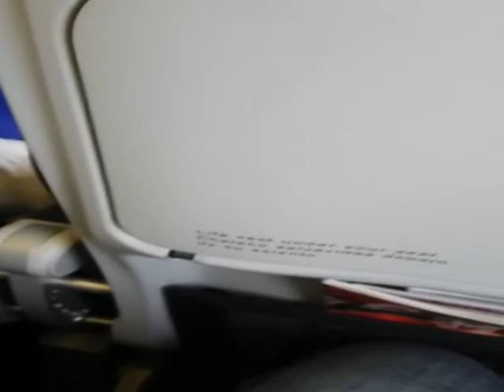Эффект Глория над облаками/ Полет над Барселоной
Глория - это оптическое явление, наблюдаемое в земной атмосфере. Оно представляет собой разноцветные круги, образованные вокруг тени объекта, с которого как раз и видны эти круги. По цветовой гамме это очень похоже на радугу.

Причины образования Глории
Явление, несомненно, красивое, но для того, чтобы полюбоваться глорией, необходимо выполнить несколько условий:

1) Наблюдатель должен находиться высоко над поверхностью Земли (например, в горах, но чаще всего на летательных аппаратах).

2) Солнце, наблюдатель (или объект, на котором он находится) и облака, где будет видно явление, должны находиться на одной прямой. То есть, Солнце светит, объект отбрасывает на облака тень и вокруг этой тени образуются разноцветные круги.

Происходит это потому, что свет, падающий на те облака, отражается каплями влаги облаков обратно к наблюдателю. Разумеется, никаких радужных кругов на облаках нет, это лишь оптический обман.

Интересно
Монахи, живущие в горах, иногда поднимались на какие-нибудь высокие места и видели радужные круги, образованные вокруг своей тени. Воспринимали они это как некий важный знак. Вроде как путём медитаций достигли просвещения, а эти разноцветные круги показывают, что твой внутренний мир находится в гармонии.

По поводу просвещения ничего не знаю, но то, что с верой и силой воли у этих монахов всё было прекрасно, это точно. Это ведь сколько терпения нужно, чтобы высоко в горах, на морозе, неподвижно стоять и любоваться своей тенью?